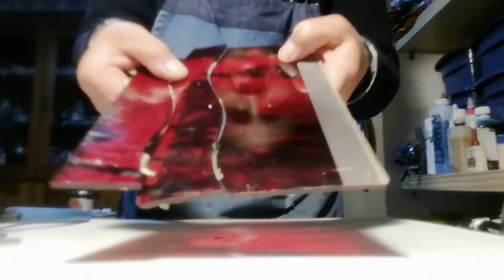COMO CORTAR VIDRIO ,CRISTAL (Vitral) 😍😜2021parte 2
Hola aprende el método para cortar un vidrio perfectamente y abrir el corte con tus propias manos como un profesional para elaborar un vitral. Conoce como cortar curvas.